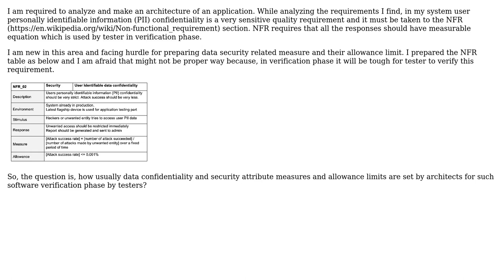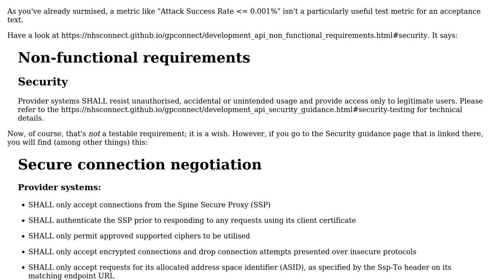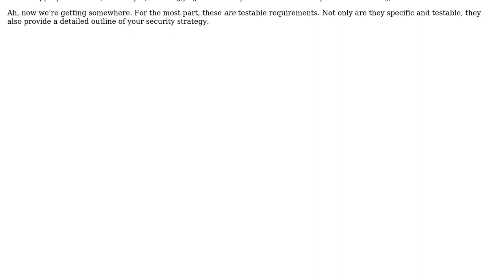Software Engineering: How security metrics are verified in testing phase? (2 Solutions!!)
Software Engineering: How security metrics are verified in testing phase?

With thanks & praise to God, and with thanks to the many people who have made this project possible! | Content (except music & images) licensed under CC BY-SA | Music | Images & others | With thanks to user Sazzad Hissain Khan user Robert Harvey user Philip Kendall and the Stack Exchange Network Trademarks are property of their respective owners. You are responsible for your own actions.